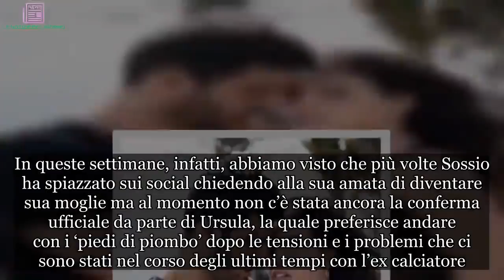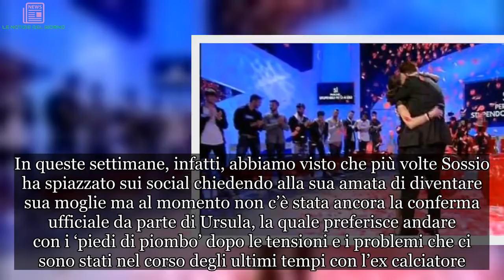Uomini e Donne: ecco le coppie che si sposeranno nel 2019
La Miss ed il calciatore
Il 2019 sarà decisamente fortunato per tre coppie che si sposeranno nel 2019. Le medesime sono nate nello studio di Uomini e Donne: possiamo svelarvi, infatti, che assisteremo al matrimonio tra alcuni dei protagonisti che si sono conosciuti e innamorati all’interno dello studio del dating show ideato e condotto da Maria De Filippi. Una di queste è quella composta dall’ex Miss Italia, Clarissa Marchese e dal suo fidanzato Federico.

Le altre coppie
Ecco le coppie che si sposeranno nel 2019. In primis la coppia Marchese-Gregucci. Tuttavia l’ex Miss Italia ha svelato che due potrebbero essere le ipotetiche date: 25 maggio oppure 1° giugno. La coppia Clarissa-Federico, che da anni ormai vive a Miami, per il matrimonio ritornerà di nuovo in Italia per poter festeggiare con amici e familiari.

La seconda coppia, tra quelle nate a Uomini e Donne, che diventeranno marito e moglie in questo 2019 è quella formata da Rosa Perrotta e Pietro Tartaglione. In questo caso, però, c’è già una data certa: il 7 giugno pronunceranno il fatidico sì a Gaeta, nel basso Lazio, meta estiva preferita dalla coppia per trascorrere le vacanze.

Un matrimonio che venne annunciato in diretta televisiva su Canale 5 nel corso della finale dell’Isola dei famosi. Pietro, infatti, scelse di sorprendere ancora una volta la sua amata Rosa, chiedendole in televisione di diventare sua moglie.

Sossio ed Ursula
Oltre alle due coppie che si sposeranno nel 2019, potrebbero esserci anche Sossio ed Ursula. Protagonisti della versione ‘trono over’ di Uomini e Donne, i due sono reduci dall’esperienza a Temptation Island Vip.

In queste settimane, infatti, abbiamo visto che più volte Sossio ha spiazzato sui social chiedendo alla sua amata di diventare sua moglie ma al momento non c’è stata ancora la conferma ufficiale da parte di Ursula, la quale preferisce andare con i ‘piedi di piombo’ dopo le tensioni e i problemi che ci sono stati nel corso degli ultimi tempi con l’ex calciatore.